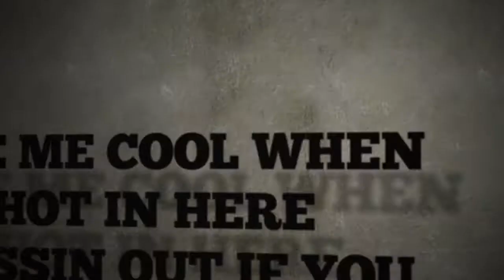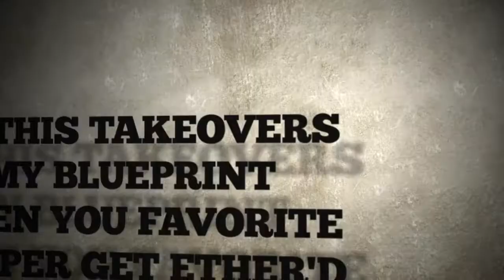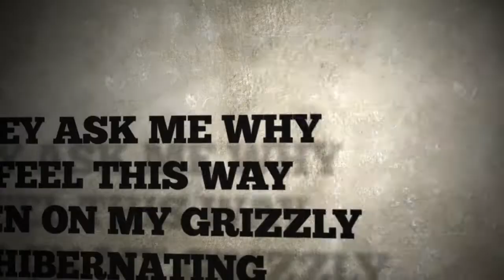King Co- Bar None, Fade All (lyric video)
Get familiar with the lyrics to BNFA with King Co's Bar None, Fade All! The video release is on the way but in the mean time you can learn the words off this Golden Moment classic!